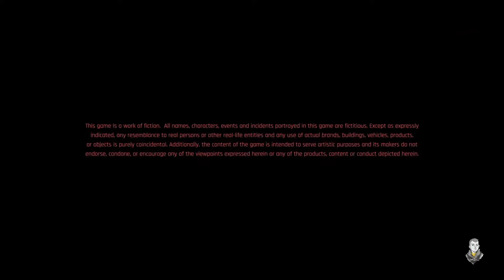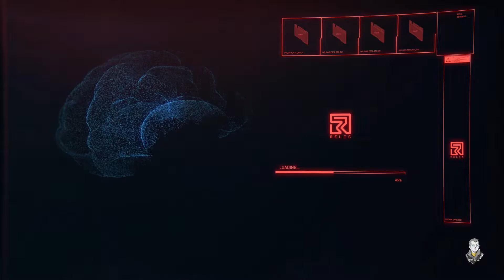V, Andres Hellman and Takemura | interrogation | Cyberpunk 2077 Next Gen PS5 gameplay pt: 16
Cyberpunk 2077 will receive a next-gen update for both PS5 and Xbox Series X on 16th feb 2022. The new update is completely free and is available right now for all platforms.

During the CD Projekt RED's Livestream, it was revealed that the patch should be live immediately. This will still likely take a little bit of time to roll out completely, but keep an eye on your console and patch should be available soon.

Patch 1.5 will come to all platforms, and is a huge ~50GB update. It aims to add many new fixes and features, alongside the next-gen updates for PS5 and Xbox Series X/S.

If you haven't received the update, make sure to fully restart your console in order for it to cycle in the new data. This should then automatically trigger the update on your Xbox (I can confirm that this worked for me, and my Xbox is currently downloading the update). For PlayStation 5, you'll need to navigate to your library and manually download that version (it will have a PS5 logo next to it).

Just like the 1.5 patch, this will be available on February 15, and is likely rolling out soon onto your console. If you want to try the game out, we recommend restarting your console and checking the PS Store or Xbox Store for the trial.

It won't be the full game, but PS5 and Xbox Series X/S console owners will now be able to access a 5-hour trial, a big deal if you were worried by possible performance issues that plagued the game initial release in 2020. Not only that, but all your progress will transfer over from the trial if you do decide to pick up the game after sampling it.